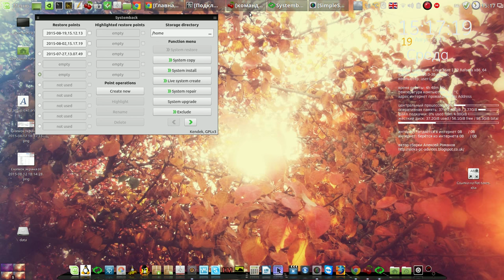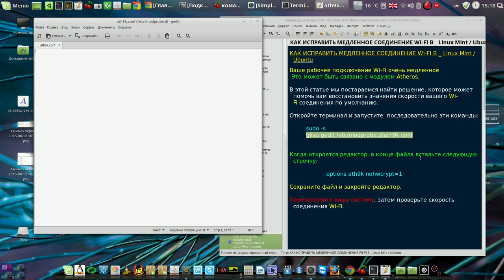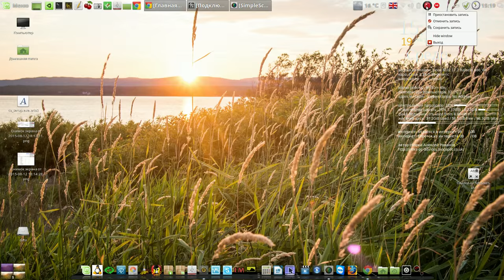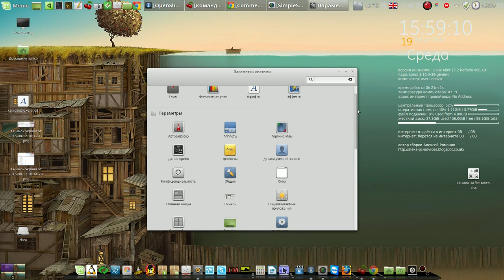Linux Mint - WiFi и настройка разрешения экрана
Мой сайт Linux Mint - WiFi и настройка разрешения экрана